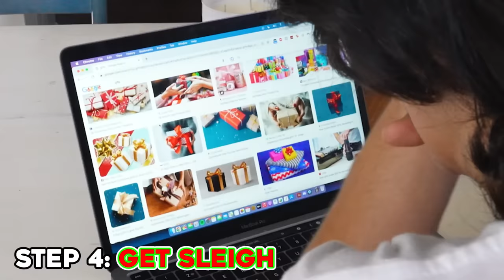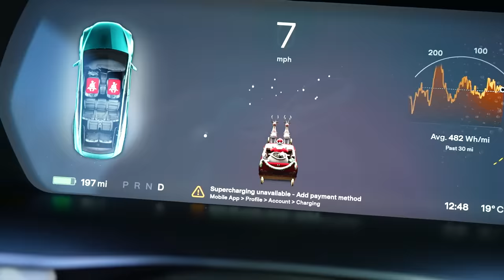Becoming SANTA For 24 HOURS w/ Zoe (Holiday Special) | NichLmao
Today was Christmas Eve so I decided to try and become Santa Claus with my girlfriend Zoe and surprise people with Christmas gifts in public! (we got consent from all the children's parents to be in this video)